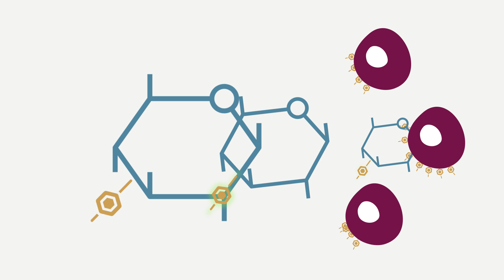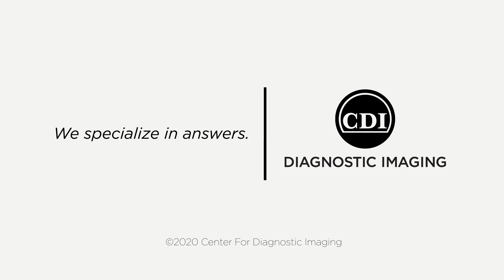What to Expect From a PET/CT Exam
ET/CT is one of the most powerful tools in cancer diagnosis and staging. Find out what to expect from the exam.